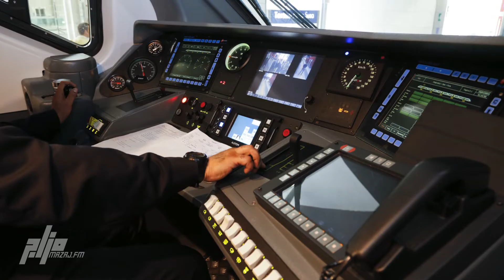سائق قطار انتهى دوامه فترك المسافرين وعاد لمنزله!